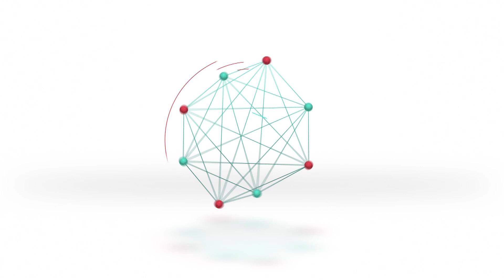Quienes corten calles perderán los planes sociales